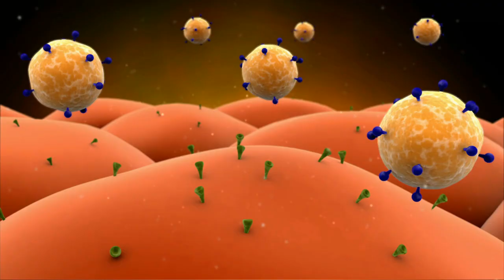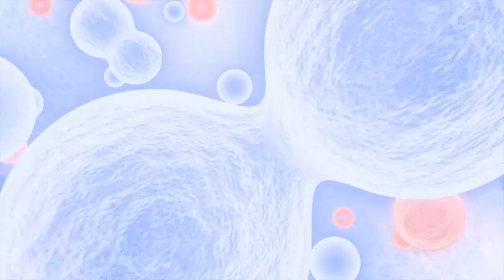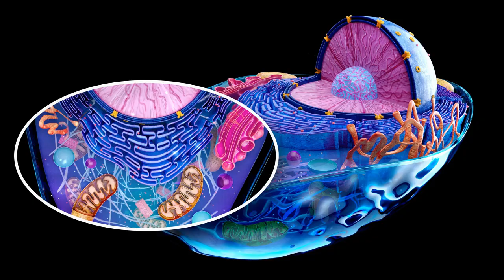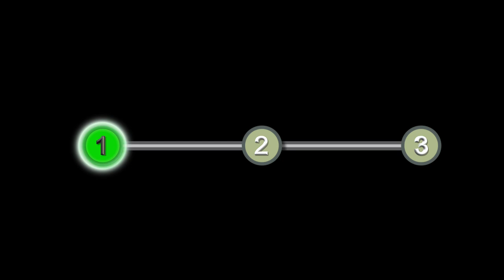What's Next for Diabetes Research After Novo Nordisk Halts Cell Therapy?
Discover the latest updates on diabetes research as we explore the implications of Novo Nordisk's decision to halt cell therapy. What does this mean for the future of diabetes treatment and potential cures? Join us as we explore the world of diabetes research and discuss the potential implications of this groundbreaking development. Learn about the current state of diabetes research, the role of cell therapy, and what's next for patients and researchers alike. Get the inside scoop on the latest advancements and setbacks in the fight against diabetes.